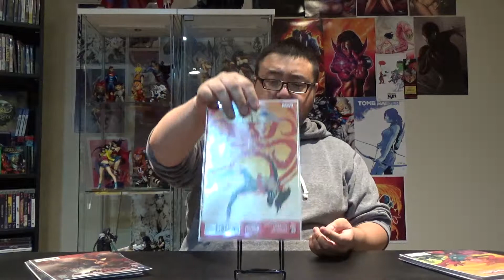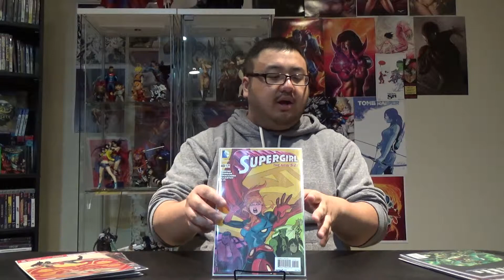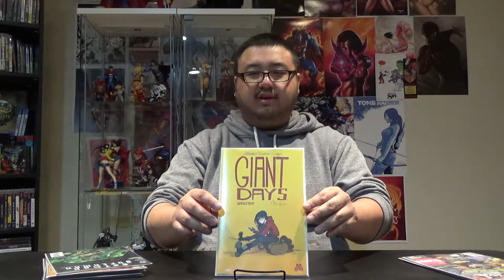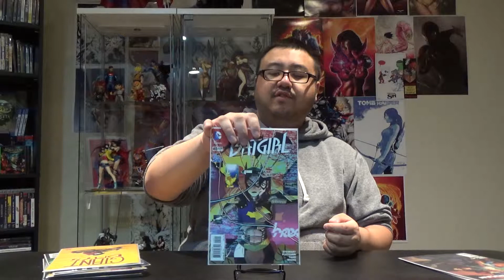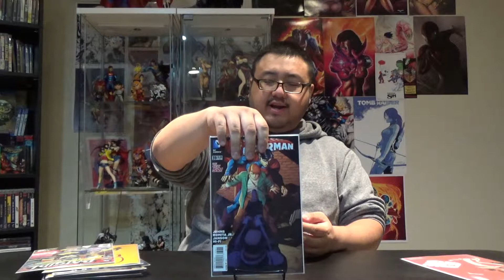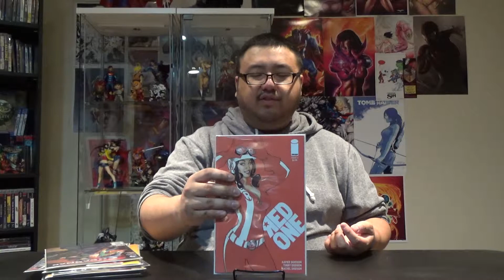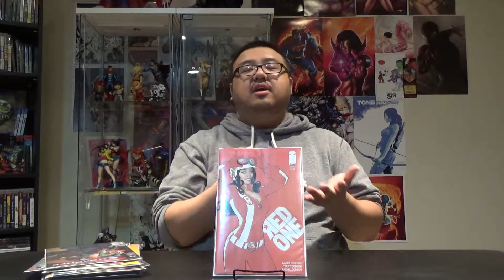Comic Book Pickups of The Week - Episode 36 - HD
I'm back again with another comic book pickups of the week.

Add me on PSN: Omegabalmung